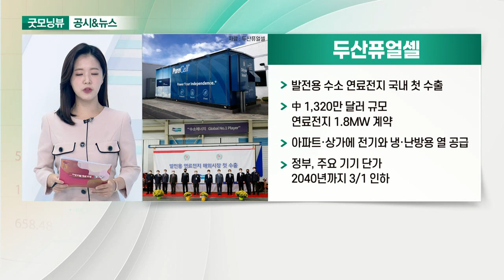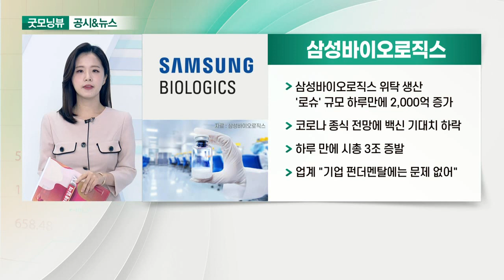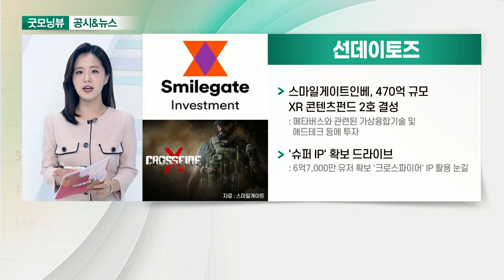삼성전자, 두산퓨얼셀, 삼성바이오로직스, 선데이토즈_공시&뉴스 (20210929)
- 외국계 투자처 'UBS·JP모건' 이익 전망치 상향
- 한 달 전과 투자의견 180도 뒤집어
- 외국인, 9월 1조 4,394억 순매수
- 메모리 가격 하락, 우려보다 심각하지 않을 것

- 발전용 수소 연료전지 국내 첫 수출
- 中 1,320만 달러 규모 연료전지 1.8MW 계약
- 아파트·상가에 전기와 냉·난방용 열 공급
- 정부, 주요 기기 단가 2040년까지 3/1 인하

- 위탁 생산 '로슈' 규모 하루 만에 2,000억 증가
- 코로나 종식 전망에 백신 기대치 하락
- 하루 만에 시총 3조 증발
- 업계 "기업 펀더멘탈에는 문제없어"

- 스마일게이트인베, 470억 규모 XR 콘텐츠 펀드 2호 결성
- '슈퍼 IP' 확보 드라이브